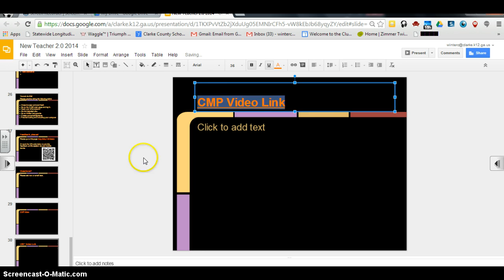Putting a video link into google presentation